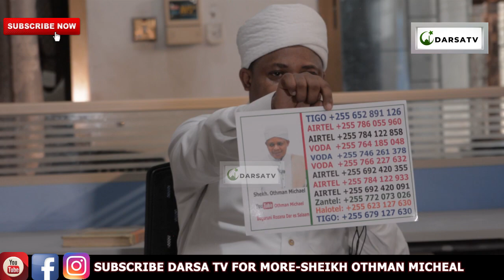Surah Al-Jinn Ni Dawa Ya Kifafa / Tunapata Magonjwa Sababu Hii / Sheikh Othman Micheal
Mashaa Allah Sheikh Othman Michael akielezea kwa uzuri na ubora wa hali ya juu  Ya Surah Al-Jinn Ni Dawa Ya Kifafa / Tunapata Magonjwa Sababu Hii / Sheikh Othman Micheal

And
Thanks